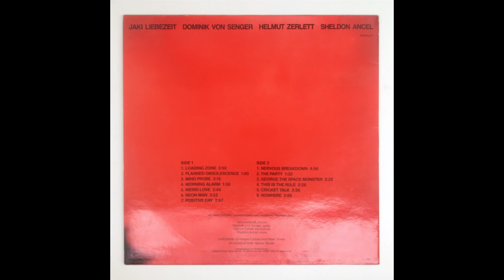[Full Album] Phantom Band - Nowhere LP (Spoon, 1984) Jaki Liebezeit, Czukay, Can, Dunkelziffer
(tracklist and info below)

Kraut jazz fusion, space funk and art rock jams by Cologne-raised "Phantom Band" with Jaki Liebezeit (drums), Dominik von Senger (guitar), Helmut Zerlett (keyboards) and Sheldon Ancel (voice) on this "Nowhere" album, here as a full vinyl recording from SPOON 017 LP.

From the post-Can releases, all three Phantom Band albums are definitely standing out when it comes to Jaki Liebezeit's heritage and the consequences of Can. This LP called "Nowhere" was the last album of this project (without Rosko Gee on bass/vocals, he was only playing on their first self titled album from 1980).

Mixed by Holger Czukay, recorded by René Tinner at Inner Space (Can) Studio, Cologne.

Side A:
00:00 - Loading Zone
03:50 - Planned Obsolescence
04:56 - Mindprobe
07:12 - Morning Alarm
09:12 - Weird Love
11:58 - Neon Man
15:45 - Positive Day

Side B:
18:45 - Nervous Breakdown
23:42 - The Party
25:13 - George The Spacemonster
27:42 - This Is The Rule
30:11 - Cricket Talk
33:48 - Nowhere